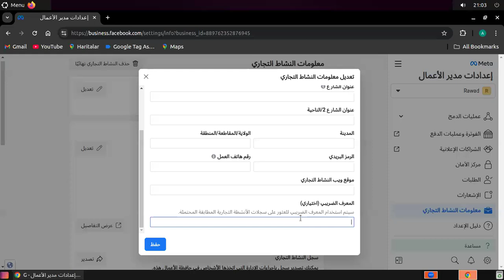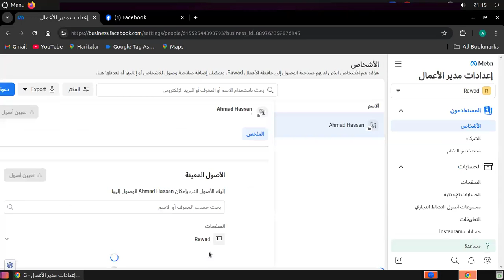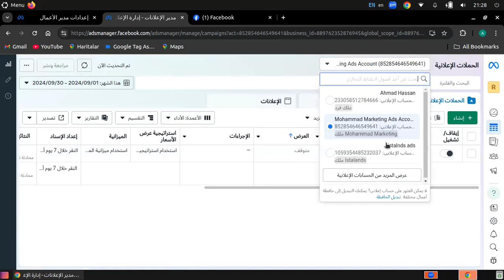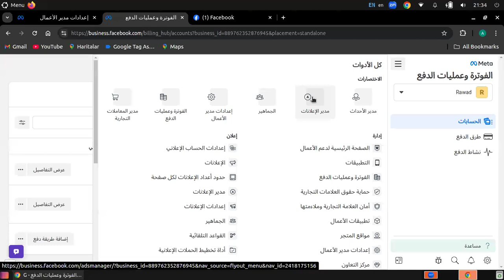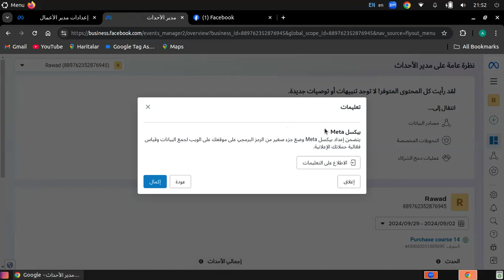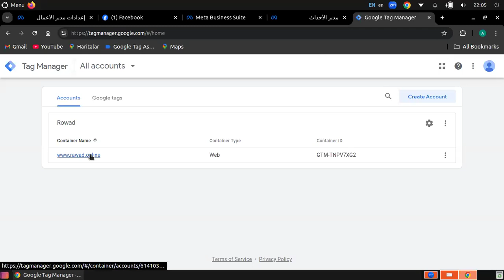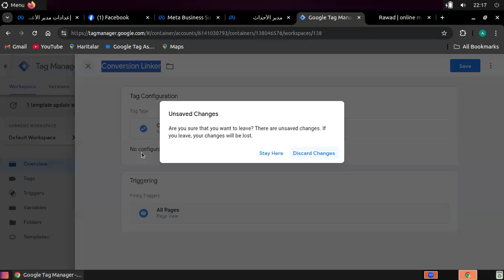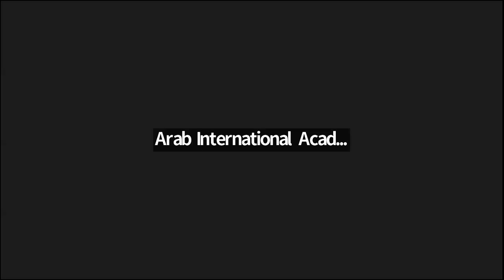المحاضرة 4 / التسويق الرقمي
⚜️ مميزات الدراسة في موقع الأكاديمية العربية الدولية ⚜️
1. مرخصة من التعليم العالي المغربي.
2. بالإمكان التكملة بشهادتها في قبرص بجامعة معتمدة من التعليم العالي التركي.
3. بالإمكان تكملة الدراسة في بريطانيا (لثلاث تخصصات فقط: ادارة الاعمال - ادارة صحية و ادارة فندقية).